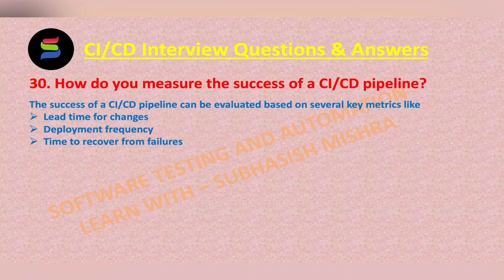30 - How do you measure the success of a CI/CD pipeline ? CI/CD Interview Questions for SDET/Devops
Here You will Learn, frequently asked CI/CD Interview Questions & Answers
30 - How do you measure the success of a CI/CD pipeline ?

Watch the CI/CD Interview Questions & Answers Series for all questions.